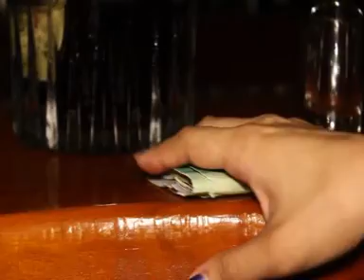Cuidao con Mary, Robin Marin Yosimar Rodriguez Morales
Video de un hombre con raices Acandileras, el acordeonero Yosimar Rodriguez Morales, ademas varias de sus modelos son  nietas de Juvenal morales igual que Yosimar.